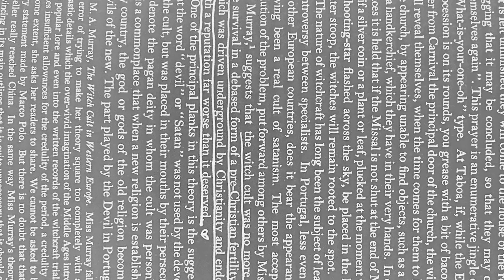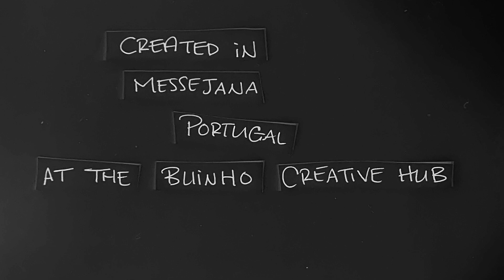MAGIA DA TERRA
An animated short made during Shan Leigh Pomeroy's two-week artist residency at Buinho Creative Hub in Messejana Portugal, Magia da Terra explores the specificity of place by revering the magical herbs, folk customs, animals, and other elements found throughout this area of the world.

Set to a re-recorded rendition of the Portuguese folk song "Senhora do Almortão," Shan uses sound to nod at the historical inter-relationship (and tensions) between Christian and pagan practices. The percussive noises are made with sticks, stones, and bones found in the Alentejo countryside.

Through little vignettes that hint at the artist's brief, ephemeral experience researching the folk traditions and magical correspondences of Portugal and the Iberian Peninsula, this 3-minute animation highlights the power that resonates from organic materials as well as how this power is shaped by particular locations and cultures.